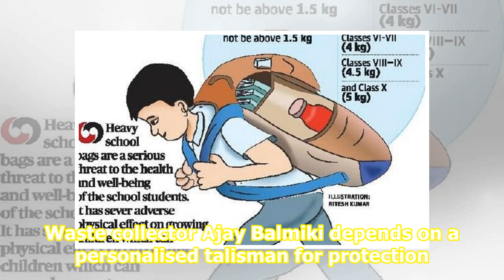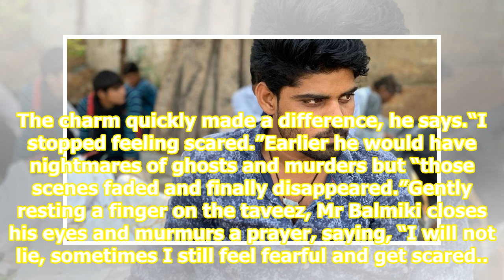Gurugramwale: His safety talisman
Everyone wants to keep off evil spells at bay. Waste collector Ajay Balmiki depends on a personalised talisman for protection. While hauling away the garbage in Gurugram’s main bus station one afternoon, the 26-year-old gentleman points to the taveez he is wearing around his neck. “I got it from our...